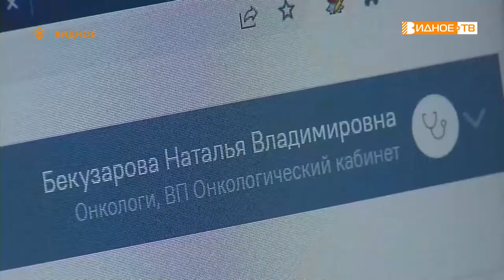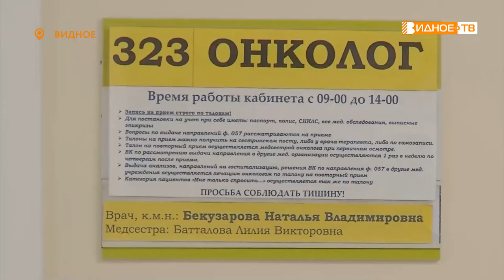УСПЕТЬ ВОВРЕМЯ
В продолжение темы. Онкологические заболевания – одни из самых коварных и стремительно развивающихся. Часто в самом начале они проходят бессимптомно, но именно в этот период лучше всего поддаются лечению. Как успеть вовремя обнаружить коварный недуг и приступить к борьбе с ним, расскажем в нашем следующем сюжете.